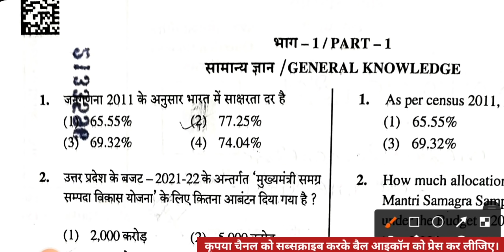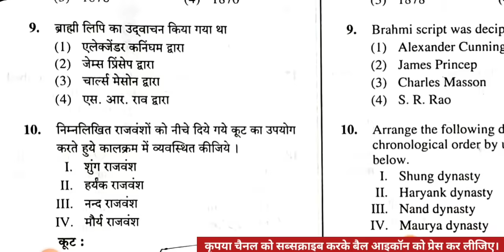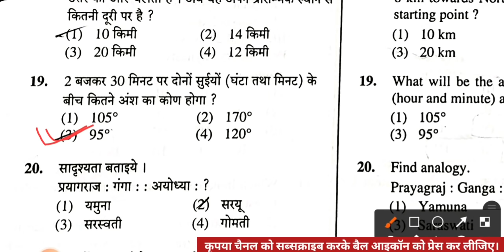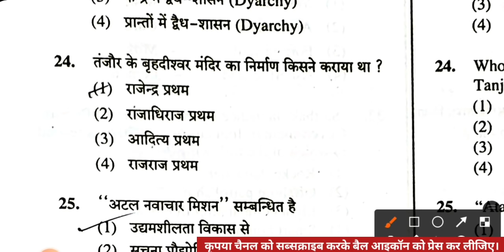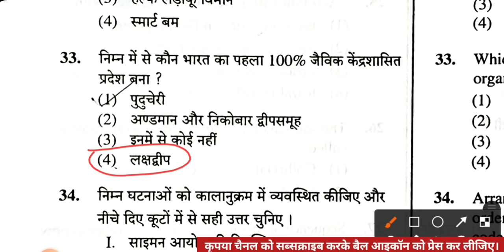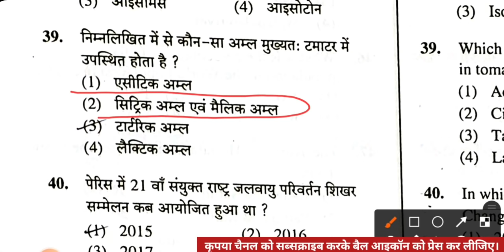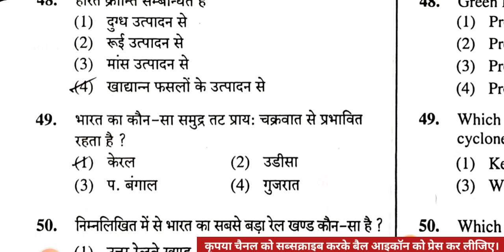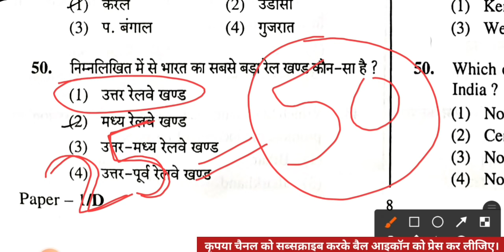सामान्य ज्ञान फर्स्ट पेपर सॉल्यूशन (Answer Key) || जूनियर शिक्षक भर्ती 2021 आंसर की पेपर सॉल्यूशन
सामान्य ज्ञान फर्स्ट पेपर सॉल्यूशन
Answer Key
जूनियर शिक्षक भर्ती 2021 आंसर की पेपर सॉल्यूशन
जूना शिक्षक भर्ती 2021 में सामान्य ज्ञान का पेपर सलूशन
फर्स्ट पेपर सामान्य ज्ञान आंसर की
जूनियर शिक्षक भर्ती 2021 की आंसर की आ गई है